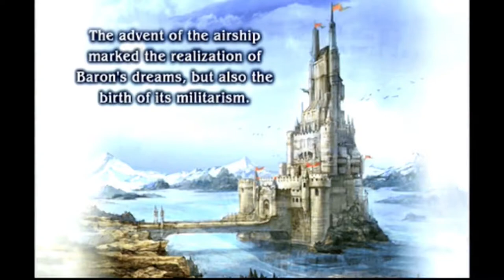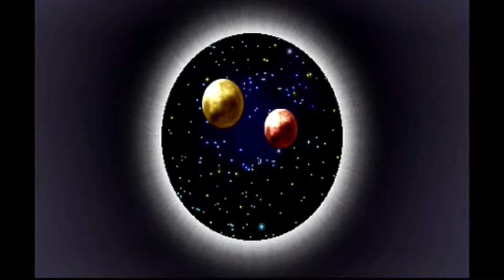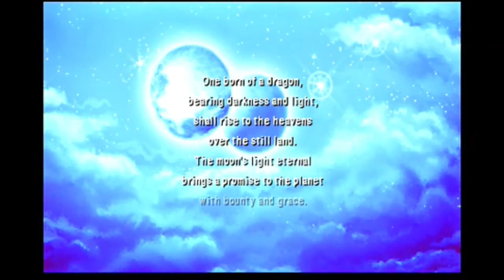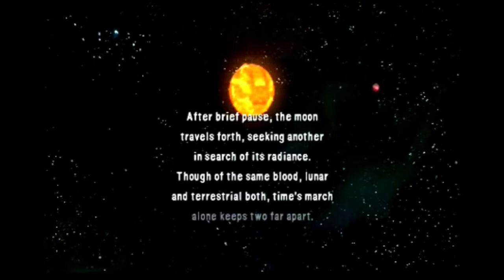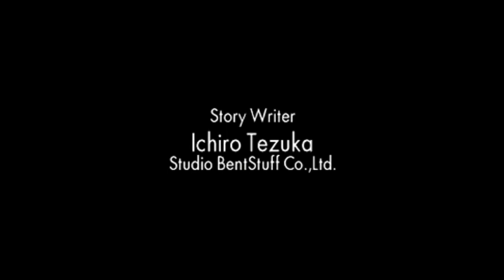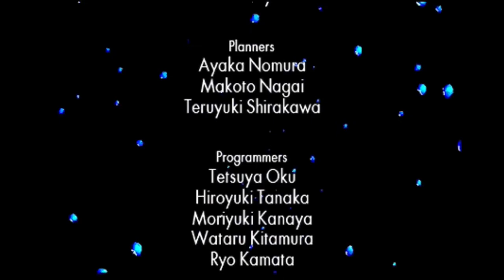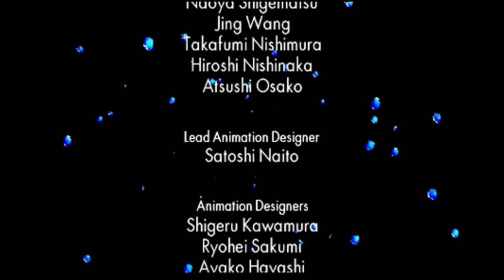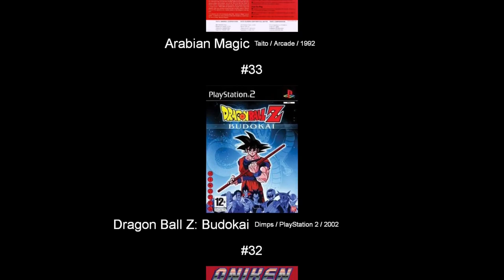Final Fantasy IV & Interlude 100%'d - All 8 Parts in 1 - UltraKintaro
All 8 parts of my "Final Fantasy IV" coverage compiled into one video.

Thoughts and Trivia:

This is still, at the time of publishing, the game with the most time put into it for this show. Not just the 11 months playing on and off to achieve the perfect save, but there's also that failed GBA run I mentioned in 2019 that deleted the save itself after I had 4 episodes worth of footage backed up and was just about to make the first part intending it for Episode 7. But there was also a full playthrough of the PS1 port I recorded in 2018 back when the idea was for this to be a review show, so I could show the differences between a few versions. Once the plan changed, that footage had very little use anymore.

This was also one of the biggest pains to record the footage for, as the PSP I bought to record games with turned out to have a loose UMD tray, so I had to edit around a lot of times where the PSP lost connection to the UMD and asked if I wanted to close the game. I think a couple moments may have made it into the final videos.

I didn't even intend to do "Interlude" as part of this game when I first started, I was originally going to count it as a separate game, but in the end decided that since it's 99% reused assets from the main game, it's more of a side mode than anything else.